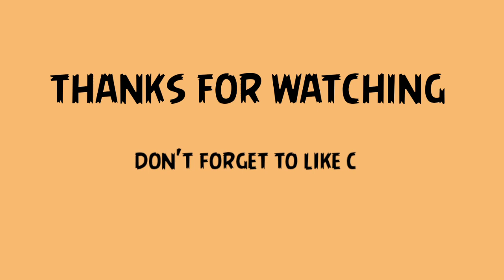Golden child (골든차일드) Bong Jaehyun special moment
this video from ch golcha 3